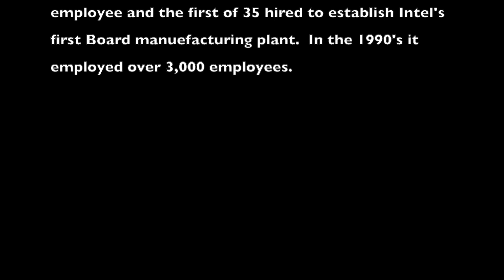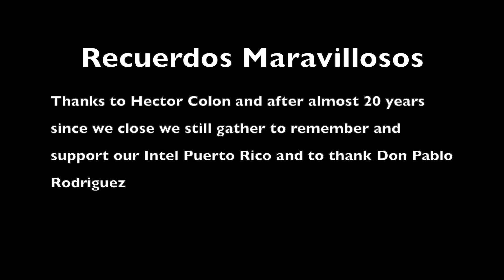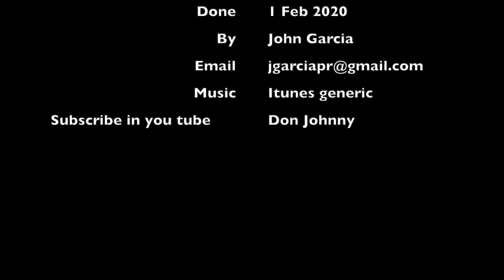Intel Puerto Rico 2020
Mr. Hector Colon, better known as Mr. Intel calls for a yearly gathering of the Ex-Intel employees in Puerto Rico as shown here on 1 Feb 2020.  Intel was the best manufacturing company established in Puerto Rico. Mr.Pablo Rodriguez the company's first employee again was present to our joy and admiration. Thanks Pablo.